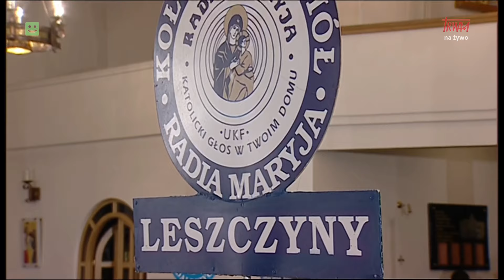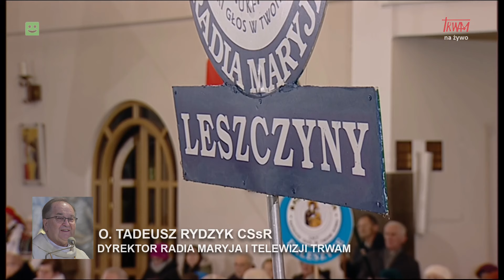Spotkanie Rodziny Radia Maryja w Sanktuarium Matki Bożej Ostrobramskiej w Skarżysku-Kamiennej